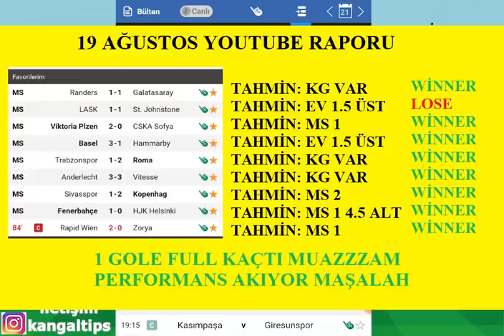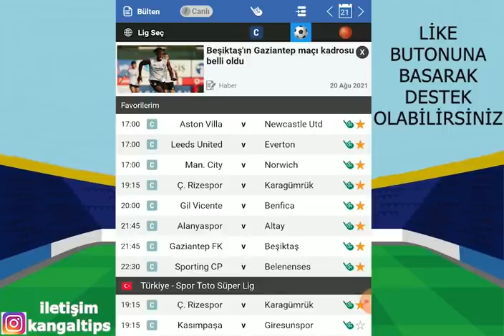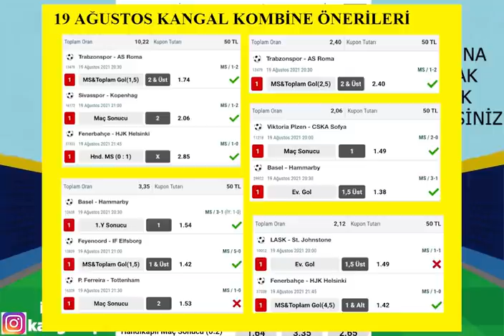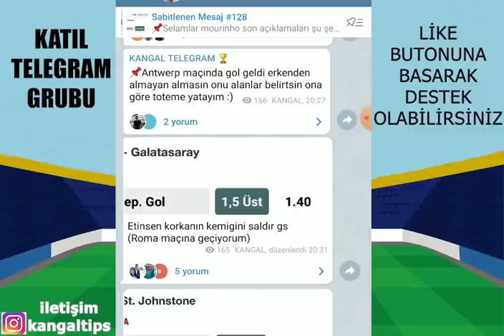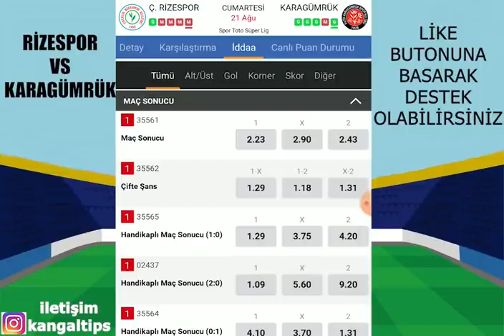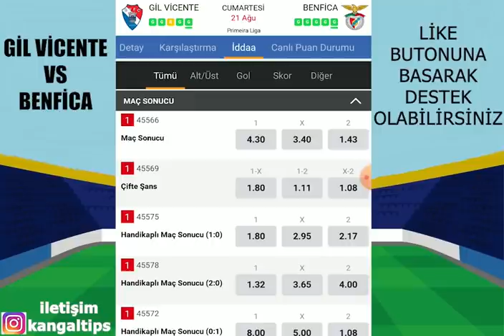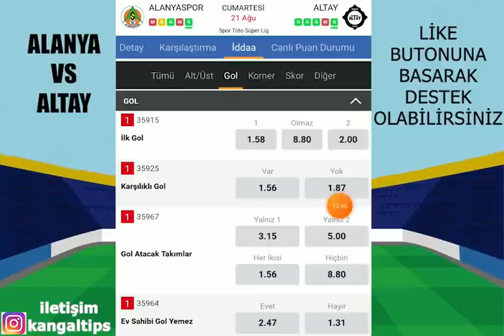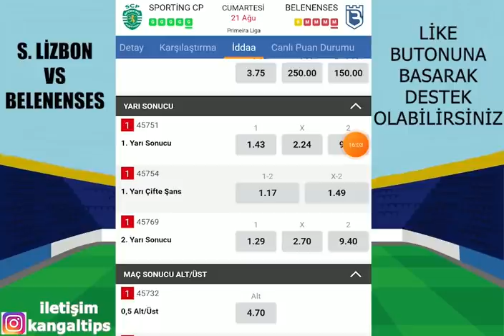DÜNYALARI BİLDİK! TEŞEKKÜRLER... 21 AĞUSTOS 2021 İDDAA TAHMİNLERİ